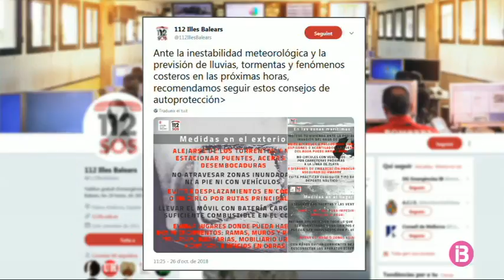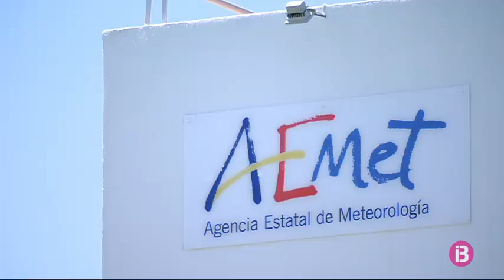El Govern manté que ningú va quedar desatès durant la torrentada tot i la saturació de cri